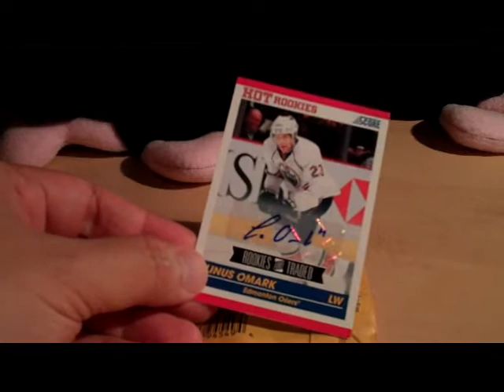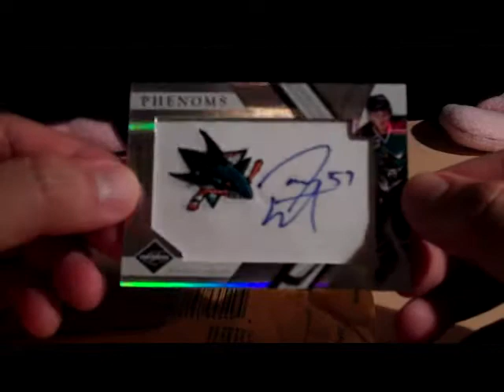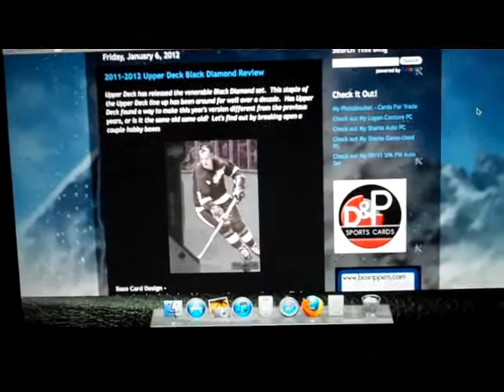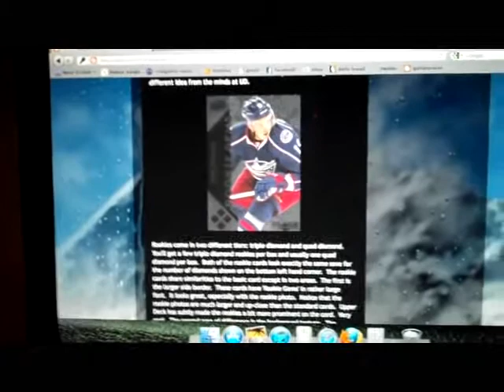Mailday From SCF 1.7.12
Another trade made on Sports Card Forum!  Remember to check out for the latest reviews on hockey cards!